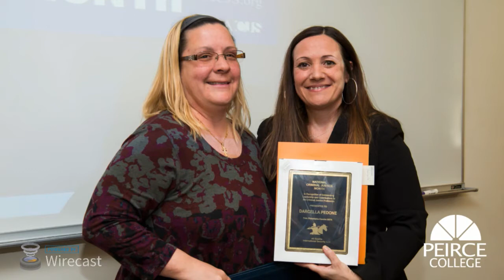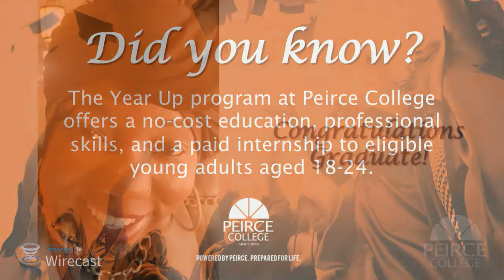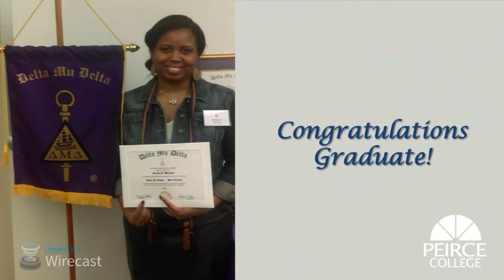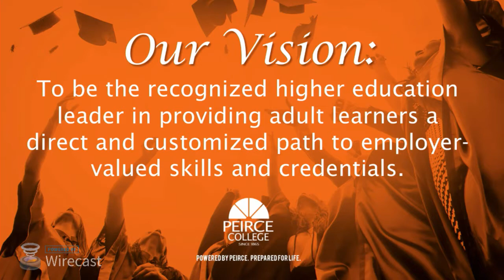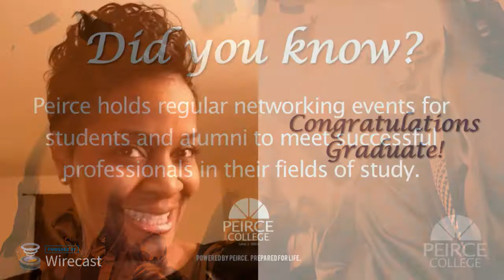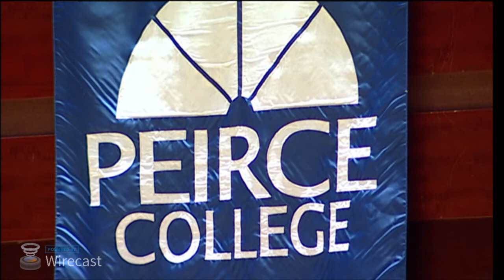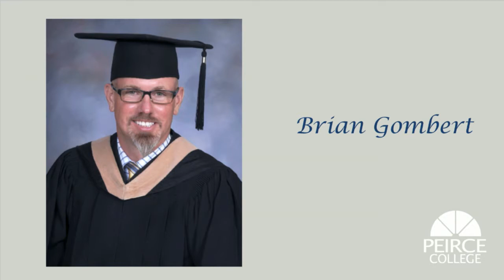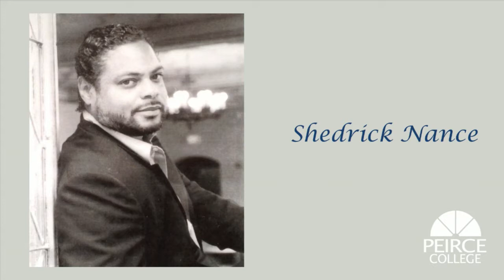Peirce College Commencement 2017